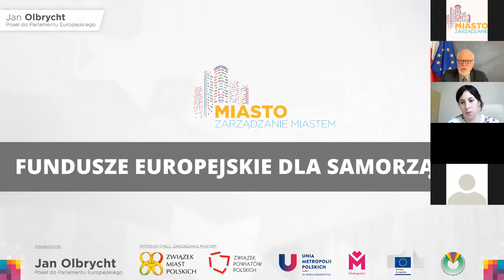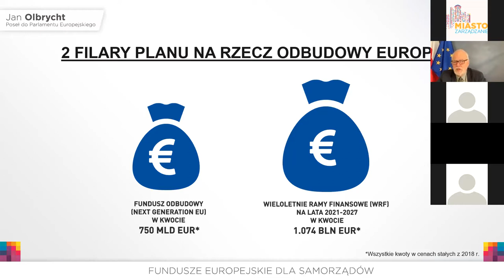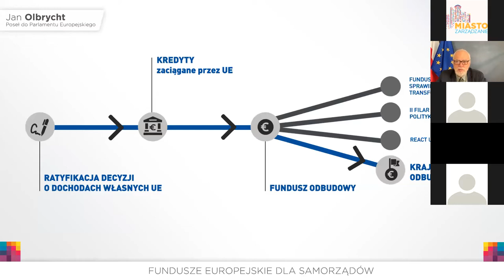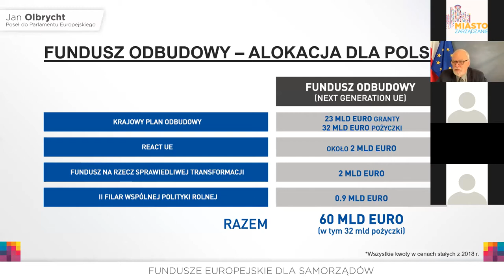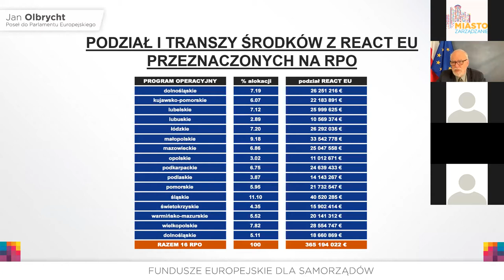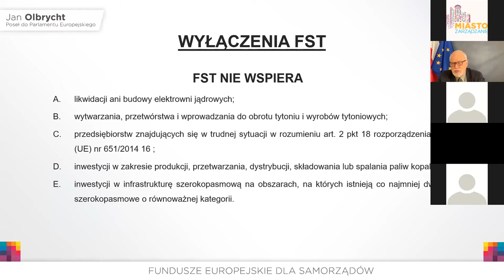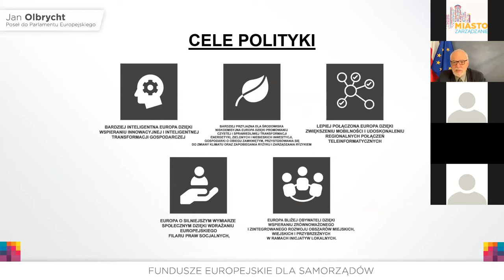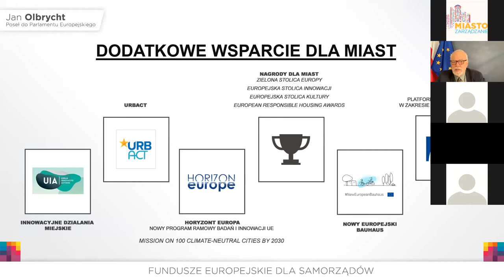FUNDUSZE EUROPEJSKIE DLA SAMORZĄDÓW - Webinarium ONLINE